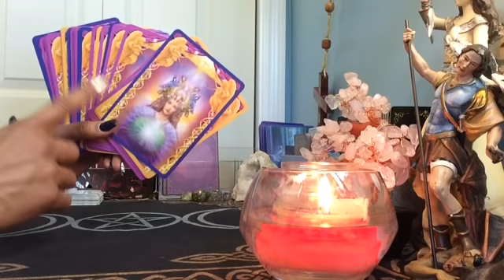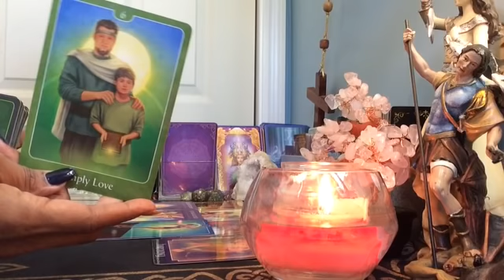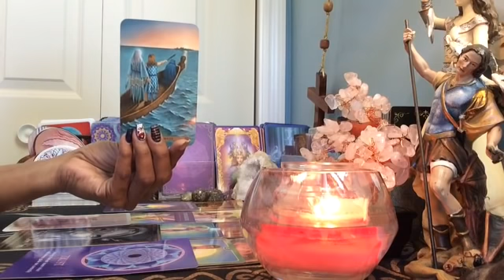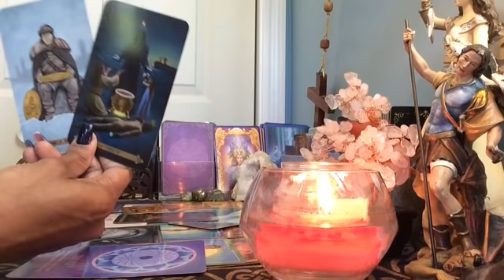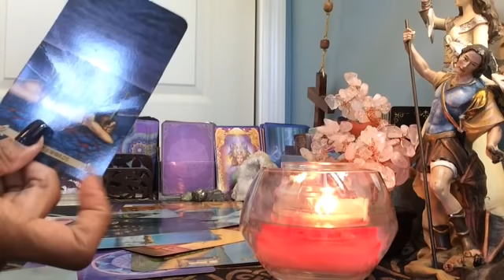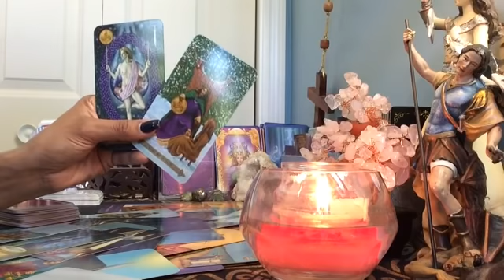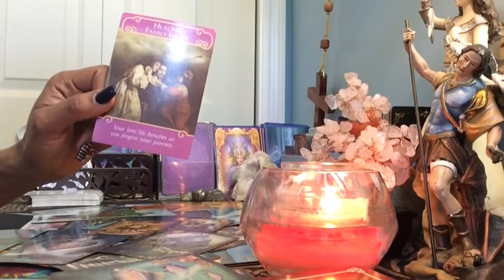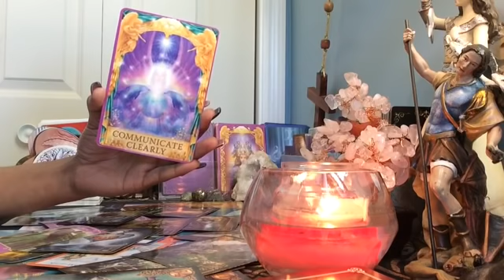Libra ♎️ Amor para los Solteros!!Julio 2020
Ofrezco ayuda y apoyo espiritual con el don de la visión espiritual y la sensibilidad a la energía, soy un trabajador de la luz, medio psíquico, sanador, empático.

Para lecturas personales:

Lectura personal de 1 pregunta: $ 11.11
Lectura personal de 2 preguntas: $ 22.22
Lectura personal de 3 preguntas: $ 33.33
Lectura Personal Intuitiva con Cartas de Oráculo  $77.77
Lecturas completas $ 111.11 ( Incluye lectura de energías de oráculo, Tus energías del tarot lectura completa, Las energías de tu persona del tarot lectura completa, lectura para las energías mutuas & 10 preguntas contestadas con el tarot)

24-48 horas para recibir sus lecturas privadas y la prórroga es más pronto.
Y hágame saber en los detalles qué tipo de lectura está buscando y proporcione su dirección de correo electrónico para que pueda enviarle los enlaces de su lectura.